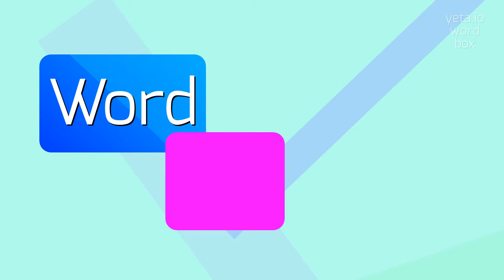ILLEGALITIES - HOW TO PRONOUNCE IT?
ILLEGALITIES - Illegalities meaning and definition in 2023

How do you pronounce 'illegalities'?
What are some alternative pronunciations of 'illegalities'?
Is there a specific accent or dialect that affects the pronunciation of 'illegalities'?
What is the phonetic transcription of 'illegalities'?
ILLEGALITIES Meaning And Definition:
Illegalities refers to actions or behaviors that are prohibited or not allowed by law.
It encompasses various types of unlawful activities or violations.
ILLEGALITIES Pronunciation:
To pronounce 'illegalities', say ih-lee-guh-lahy-teez.
Alternatively, you can pronounce it as ih-lee-gal-i-tees.
Use ILLEGALITIES In Your Speech:
1. The company was fined for being involved in illegalities
2. Drug trafficking is one of the major illegalities in this area
3. The documentary exposed the illegalities committed by the government
4. The police are cracking down on all types of illegalities in the city
Please answer in comments for the most popular ILLEGALITIES questions:
1. What are some common illegalities in the business world?
2. How does society deal with illegalities?
3. What are the consequences of committing illegalities?
4. Can illegalities be justified in any circumstances?